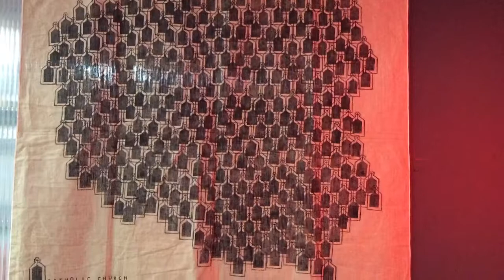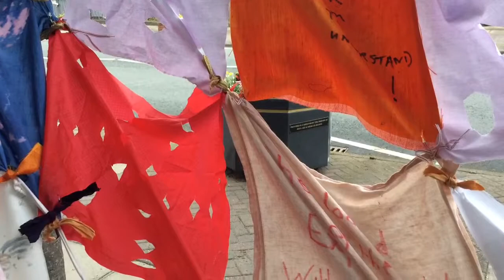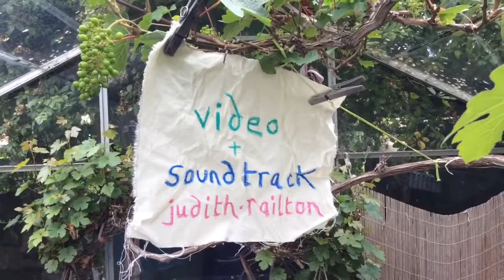Wirral Festival of Firsts 2019 - two events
The Map Project Exhibition at the Fashion Hub, Liverpool: the Hoylake Street Festival